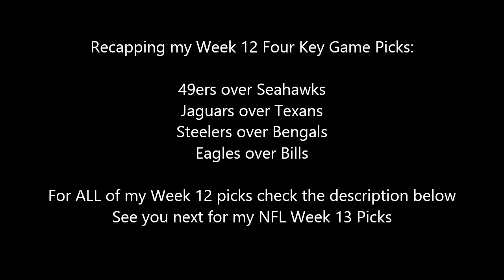Crazyfrankie's 2023 NFL Four Key Game Picks: Week 12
My Week 12 Four Key Game Picks Video

All of my NFL picks are straight up, pick em' I don't factor in the lines, odds, or AGAINST the spread.

Week 11 I went: 9-5

Current record going into Week 12: 113-55

Week 12 Picks:
Lions (-7.5) over Packers (+7.5)
Cowboys (-11) over Commanders (+11)
49ers (-6.5) over Seahawks (+6.5)
Dolphins (-10) over Jets (+10)
Jaguars (-1.5) over Texans (+1.5)
Steelers (-1) over Bengals (+1)
Falcons over Saints (Game is "You Pick' em" status)
Buccaneers (+2.5) over Colts (-2.5)
Patriots (-3) over Giants (+3)
Titans (-3.5) over Panthers (+3.5)
Rams over Cardinals (Game is "You Pick' em" status)
Broncos (-2.5) over Browns (+2.5)
Chiefs (-9.5) over Raiders (+9.5)
Eagles (-3.5) over Bills (+3.5)
Ravens (-4) over Chargers (+4)
Vikings (-3.5) over Bears (+3.5)